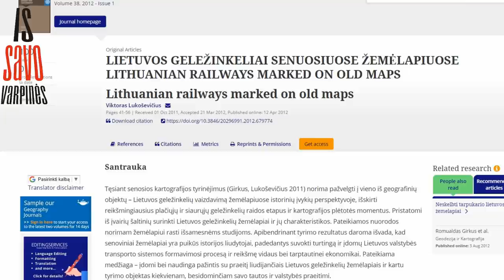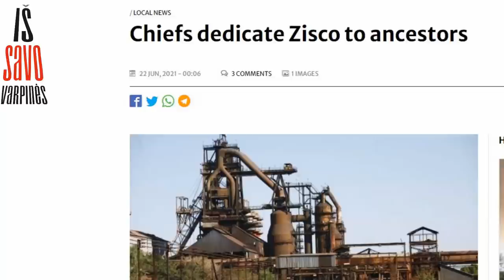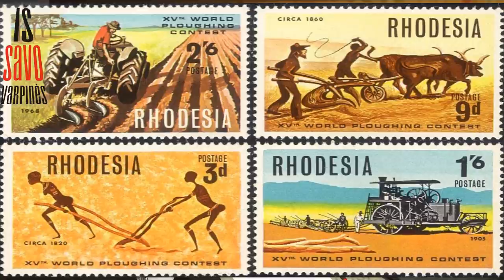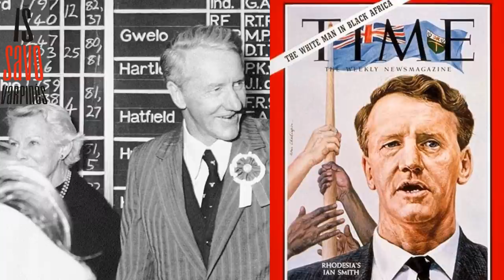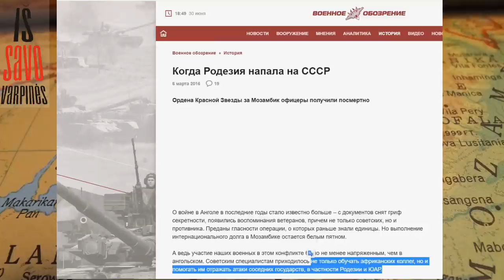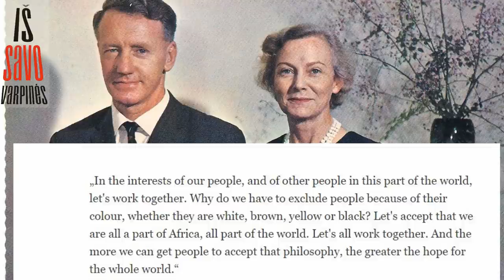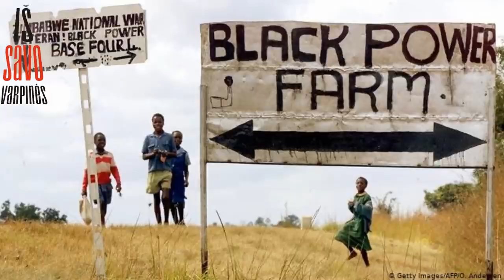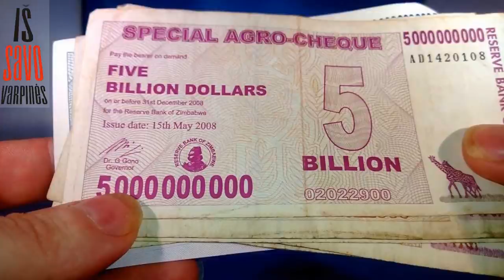Rodezijos katastrofa. Iš "Afrikos Šveicarijos" į giliausią prarają 2021-06-30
BE ABEJO ZIMBABWE DABAR NE 14 mlrd o 14 mln. gyventojų :) Bet ko gero visiems akivaizdu buvo , kad tai kalbos o ne suvokimo klaida :)

Kaip pamokanti istorinė tema gali tapti labai nepolitkorektišką? O gi tereikia papasakoti Rodezijos žlugimo , o tiksliau bendrai Vakarų ir TSRS su maoistine Kinija įvykdyto šalies sunaikinimo istorija. Na dar papasakoti kaip šalis vadinta „Afrikos Šveicarija“ per 20 metų tapo parodomąją skurdo , korupcijos ir kitų vadinamo trečio pasaulio ydų iliustracija.

 Gero ramaus žiūrėjimo .

 Tolimų kraštų šauksmas“ (žmonės apgyvendino visus kontinentus ir pagrindinius jų per evoliuciškai labai trumpą laiką. Kodėl žmonės pradėjo ieškoti naujų žeminių , kokiais maršrutais keliavo bei kaip jei jiems pavyko pasiekti tolimas teritorijas neturint rimtesnių techninių priemonių)

 Tikėjimas pomirtiniu gyvenimu senesnis nei manėme ( naujausi archeologiniai atradimai aiškiai įrodo , kad klausimas ar yra gyvenimas po mirties kildavo musų protėviams ankščiau nei jie išmoko naudotis ugnimi/ seniausių tikėjimu atgarsiai šiandien / keisti papročiai

  Ar gali žmogus „evoliucionuoti atvirkščiai“ ? ( apie evoliuciją tobulėjimo kryptimi mes žinome, tačiau egzistuoja ir atvirkštinis procesas/ salų nykštukai/kodėl išnyko senovės „veganai“/ mažėjančios šiuolaikinio žmogaus smegenys/ ar reikalingos kosmose kojos/

 Sniego žmogus be mistikos rūko ( laibai „slydi“ tema , tačiau nepaisant visų nesąmonių, kurios buvo rašomos daug metų joje yra įdomios mokslinės potemės . Gigantopitekai milžiniškos archajiškos beždžionės, kodėl daugelio kultūrų legendose minimi milžinai, ar gali ekositema išmaitinti didelį gyvūną , kad šis liktu nepastebėtas. Kai kurios žmogaus mutacijos galėjo gąsdinti protėvius ir t.t.

 Žemėje išnyko tūkstančiai kalbų ( visi nori, kad jų kalba būtų laikoma seniausia , tačiau realybė tokia, kad tikrai senu nors ir 1000 metų nepertraukiamą raidą turinčių kalbų vienetai, na o kalbėti apie archajiškas kalbas apskritai galima tik su dideliu kiekių prielaidų/ kaip atsirado kalbos dovana/ kaip kalba pakeitė sociumą/ kalbų pliūpsnis Gvinejoje/ denisoviečių kalbos atgarsiai? / unifikuota žmonijos kalba

Žmogus sukūrė įrankius, o įrankiai. žmogų ( įrankių atsiradimas, įrankių naudojimas tarp gyvūnų, kodėl klystame teigdami , kat tik mūsų protėviai mokėjo juos gaminti ir t.t.)

 Aprangos kodas- žvėries kailis ( drabužių atsiradimas , įtaka migracijai , pirmoji puošyba , drabužiai ir naujos ligos ir t.t.

 Gyvenimas be valstybės ir net  be valdžios ( esame įpratę, kad ankščiau ar vėliau žmonių grupė gyvendama kartu susikuria valdžios hierarchiją . Ir beveik neabejojame , kad galiausiai žmonės norės ir jei ne valstybės, tai teritorijos , kurioje jie turės pranašumą prieš kitus žmonės. Tačiau didžioji dalis istorijos tai gyvenimas ne tik be valstybės, tačiau ir be mums suprantamos valdžios. Šiek tiek antropologinių ekskursų ir pati įdomiausia dali tai modernios bendruomenės nesukūrusios ar net atsisakiusios valdžios hierarchijos )